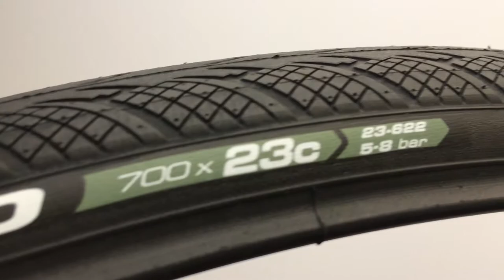Vittoria Zaffiro Kerékpár Külső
Az egyik legnépszerűbb Vittoria gumi. Remek ár-érték arányú város/gyakorló külső.